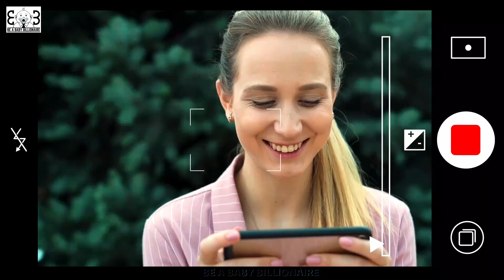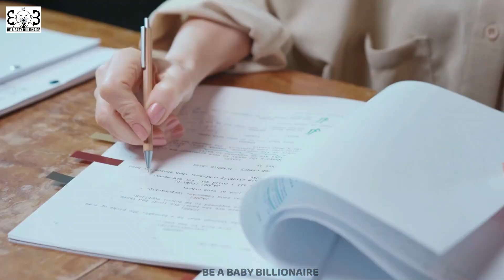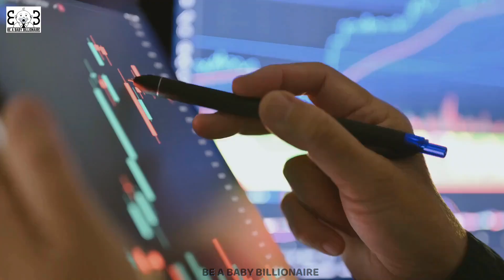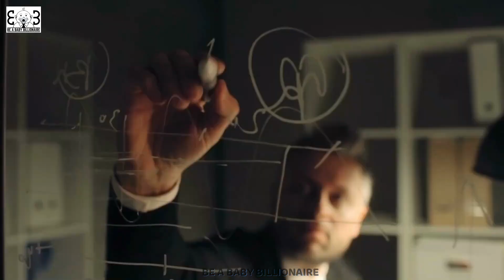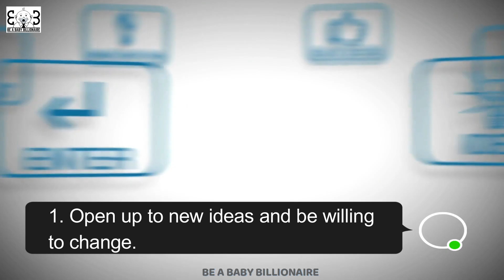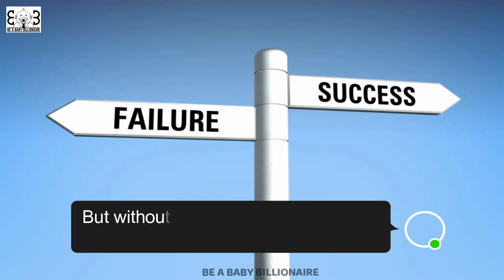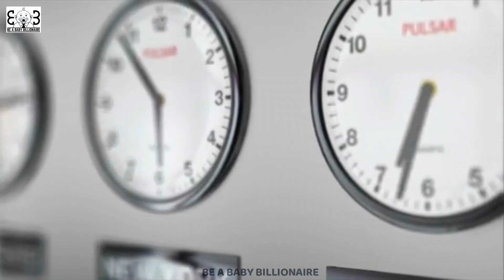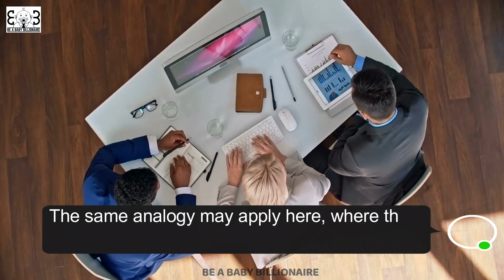How To Become A Billionaire From Scratch? Real Strategies Revealed! | BE A BABY BILLIONAIRE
Want to know how to go from nothing to being super rich? This video shows you the real steps to get there. Learn from the best with easy tips on making money and smart investing. See how anyone can start building wealth today. Join us and start your journey to becoming a billionaire!

This video is about How To Become A Billionaire From Scratch. Real Strategies Revealed! But It also covers the following topics:

Tips To Be A Billionaire
Starting From Zero Wealth

Video Title: How To Become A Billionaire From Scratch? Real Strategies Revealed! | BE A BABY BILLIONAIRE